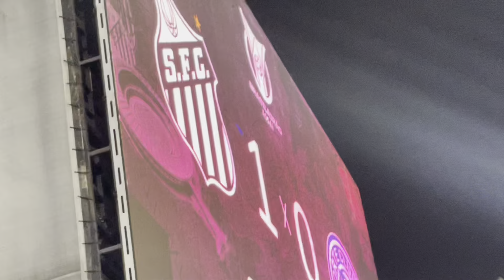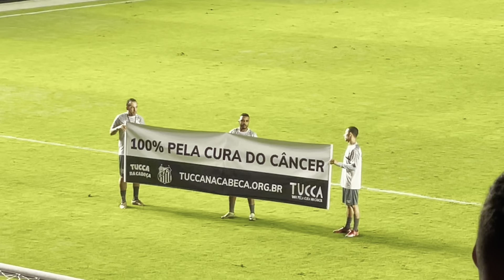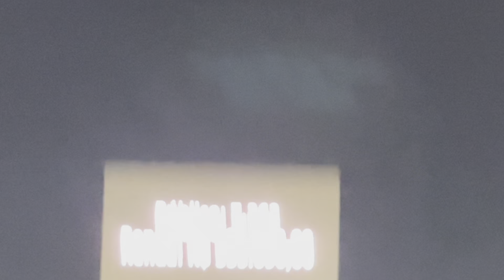DEIVID WASHINGTON E ÂNGELO MARCAM SEUS PRIMEIROS GOLS NA VILA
Em uma semana triste com todos esses acontecimentos o santos finalmente consegue jogar bem e vencer, espero que hoje seja o jogo da virada e que o peixão consiga dar a volta por cima e ir bem!

⚽️ DEIVID: 4:25
⚽️ MENDOZA 6:10
⚽️ ÂNGELO 16:16
⚽️❌ ÂNGELO 17:56

Foto da capa: Raul Baretta/ Santos FC.